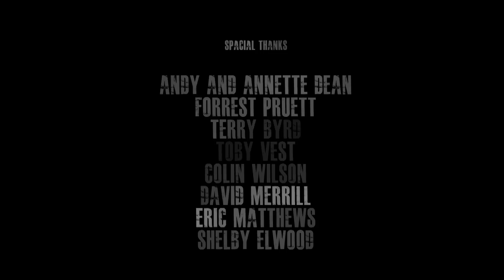48 Hour Film Project 2012 | Memphis, TN | Dead Giveaway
Winner of the 48 Hour Film Project 2012, in Memphis, TN.

Best Picture, Best Director, Best Cinematography, & Best Sound Design